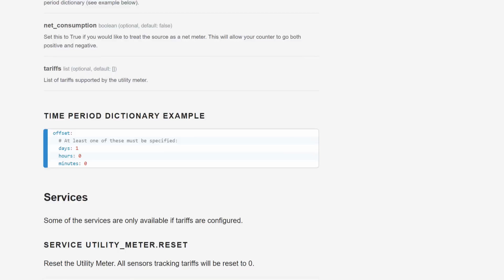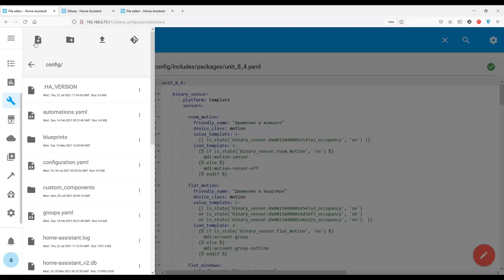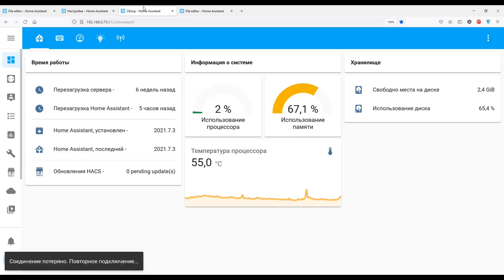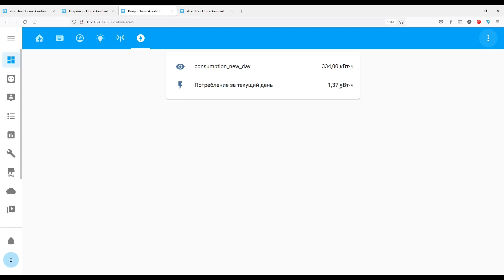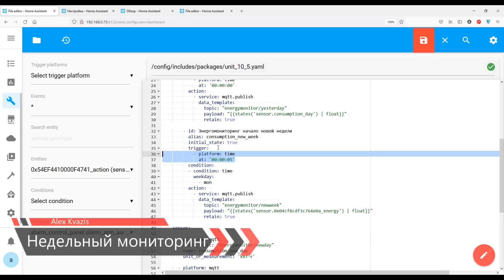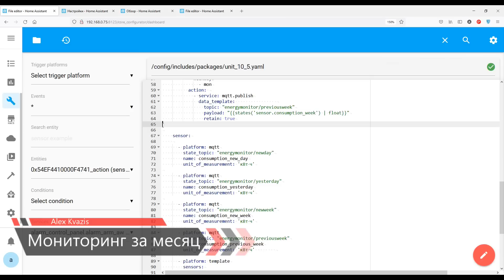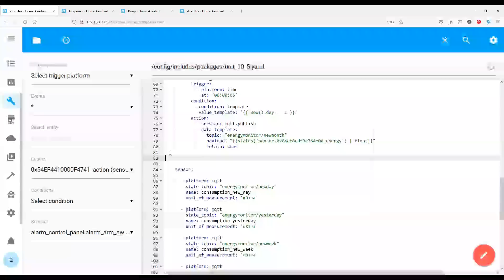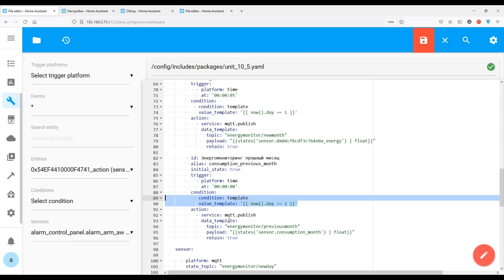Home Assistant - Делаем энергомониторинг на данных от устройства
В этом уроке показан один из методов ведения энергомониторинга в Home Assistant, который основан на данных хранящихся в самом устройстве.  Благодаря этому, при его использовании не будет потери данных во время неработоспособности системы управления умным домом.

00:00 - Вступление
00:26 - О методе
01:23 - Дневной мониторинг
05:17 - Недельный мониторинг
07:27 - Мониторинг за месяц
09:29 - Вывод